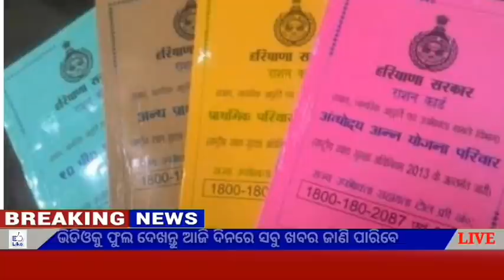Naveen patnaik new scheme in odisha||today evening news||Govt Announced BIG News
Video About-

 23 December odia news,23 December news odia,23December 2020 odia news,weather report,today's news,news 7 live odia,odisha tv news,kalia yojana,Govt Announced,

                          JAY JAGANATHA